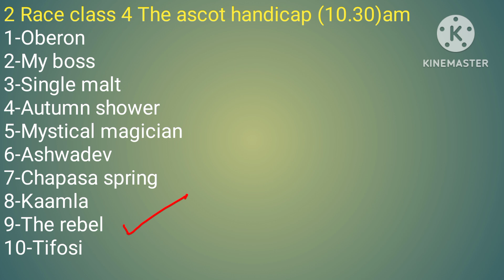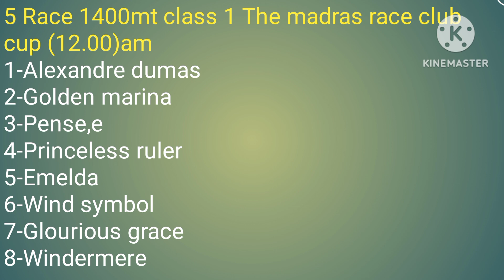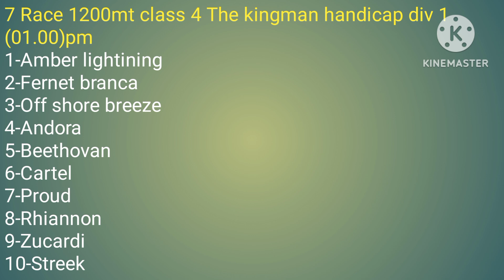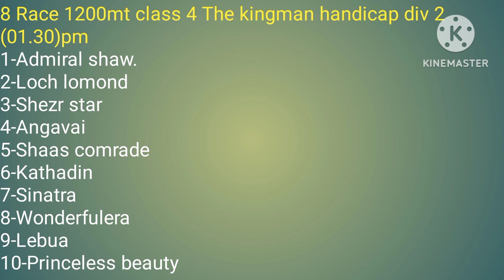Ooty horse racing tips l today horse race l ooty race tips 26/5/2023.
Ooty horse race live
 Ooty horse race
 best horse race tips
 free horse race tips
 horse race handicapping
 horse race good selection